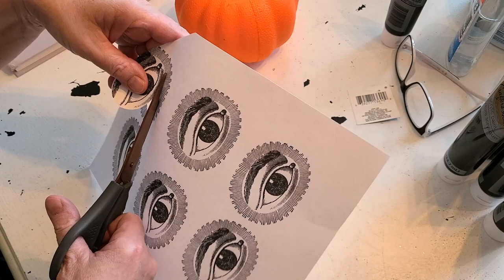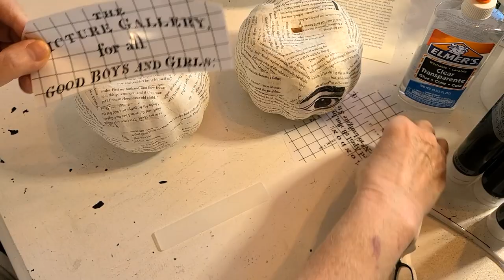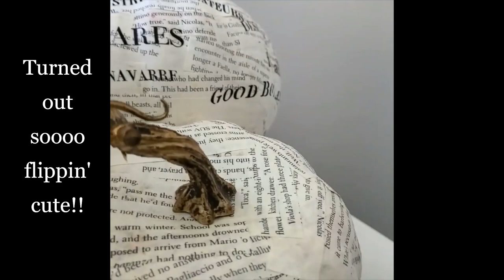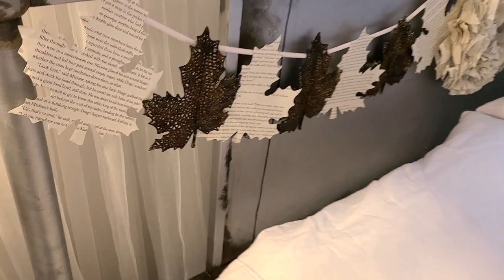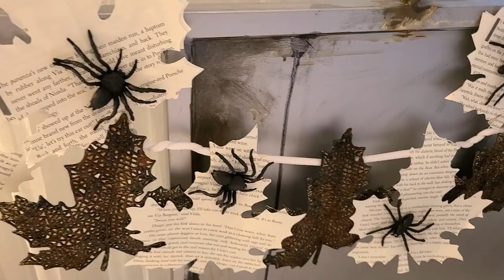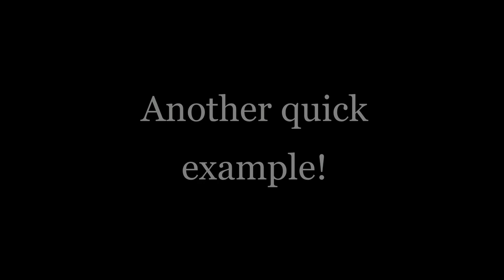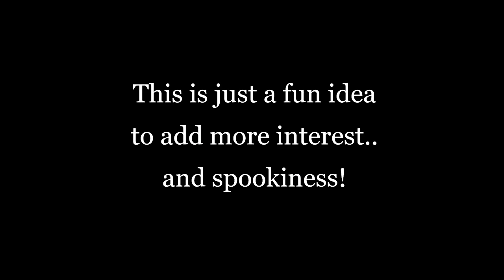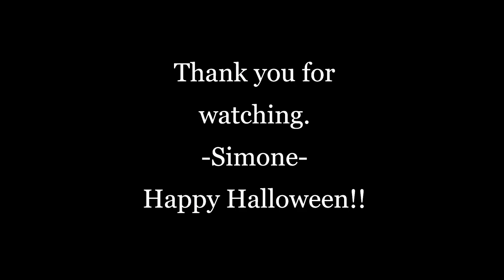Halloween 2022 DIYs Part 2 Sophisticated, Fun, Fabulous, and Elegant! And soooo inexpensive!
This is Part Two in my Halloween 2022 DIY series. I am trying to do a fun yet more sophisticated "adult" take on Halloween, and these are just a few of the projects I have come up with! I always try to keep my projects cheap cheap cheap! I have used  Dollar Tree and Dollarama items, for the most part. And, again, sooooo flippin' easy to do!! I hope you will enjoy what I have done and find it to be unique, too!

and this is the link to the great video I was inspired by for my eye pumpkin DIY: